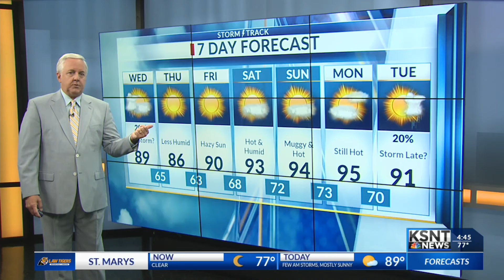Latest Morning Weather